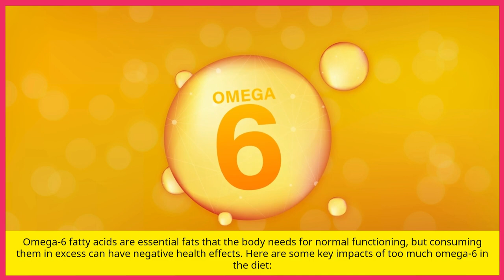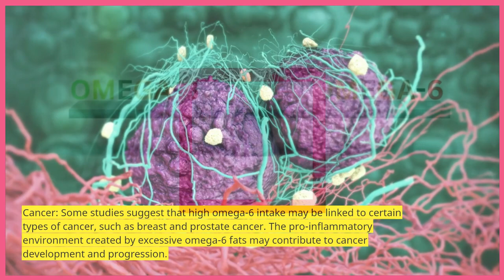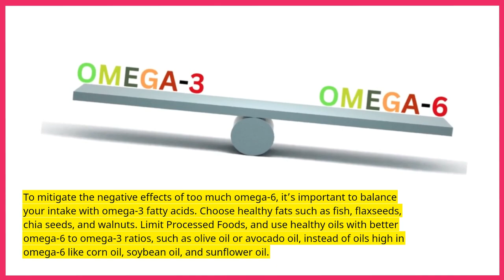Omega-6 Overload: Is It Sabotaging Your Well-being? | The Dark Side of Omega-6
Omega-6 Overload: Is It Sabotaging Your Well-being? | The Dark Side of Omega-6 is an informative video that shows  the impact of too much Omega-6 in the diet on your health.

In this eye-opening video, we dive deep into the world of omega-6 fatty acids and uncover the potential dark side of this commonly found nutrient. Are you unknowingly sabotaging your well-being by consuming too much omega-6?

Omega-6 fatty acids are essential fats that play a crucial role in our overall health. They are found in various foods, such as vegetable oils, nuts, and seeds. However, there is growing concern about the imbalance between omega-6 and omega-3 fatty acids in modern diets, which may have a negative impact on our health.

Join us as we explore the effects of too much omega-6 in our diet and shed light on the importance of maintaining a proper omega-6 to omega-3 ratio. While omega-6 is vital for our body's functioning, excessive consumption can lead to inflammation and other health issues.

Discover the potential downsides of consuming too much omega-6 and the impact it may have on your overall well-being. Learn how to strike the right balance between omega-6 and omega-3 fatty acids to promote optimal health.

Is omega-6 really bad for you? Tune in to find out the truth behind this controversial topic and gain valuable insights into making informed dietary choices. Don't let omega-6 overload unknowingly affect your well-being.

Join us on this enlightening journey as we uncover the dark side of omega-6 and empower you with the knowledge to make smarter dietary decisions.

for more informative videos on nutrition, health, and well-being.